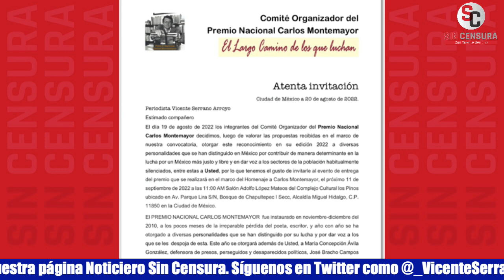VICENTE SERRANO SERÁ RECONOCIDO CON EL PREMIO NACIONAL CARLOS MONTEMAYOR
Vicente Serrano le comparte los hechos más relevantes al momento, solo en Sin Censura.